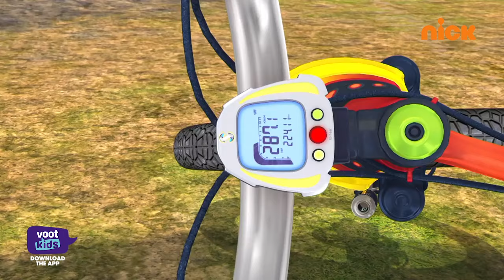Shiva | शिवा | Twister Thief | Full Episode 2 | Voot Kids